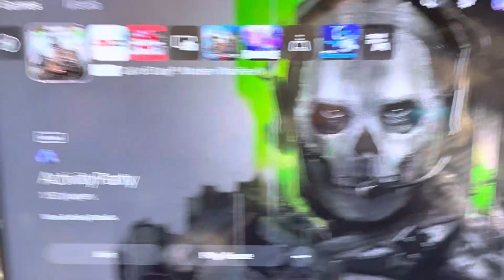February 21, 2023